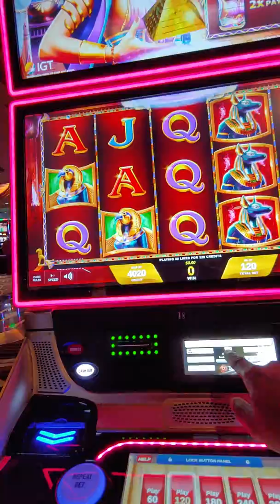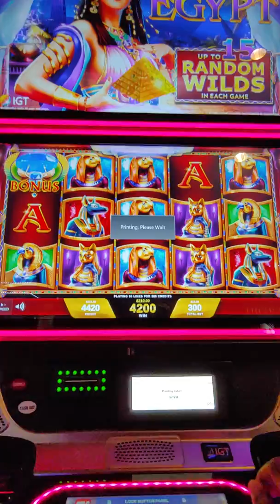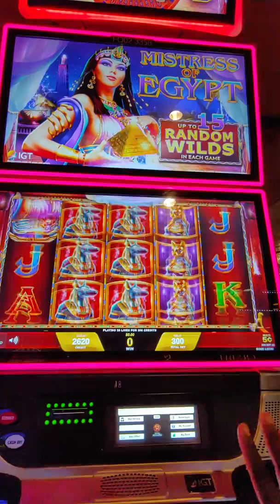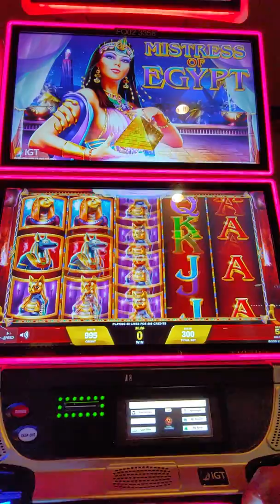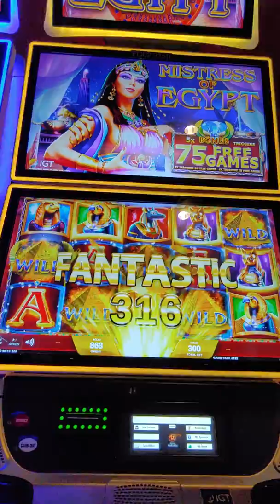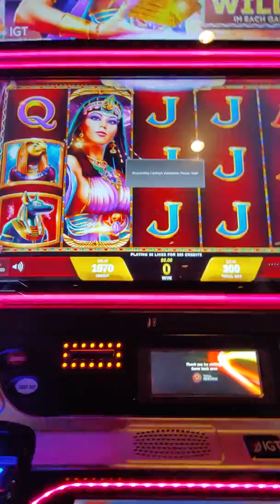Mistress of Egypt play 🤑🤑🤑🤑